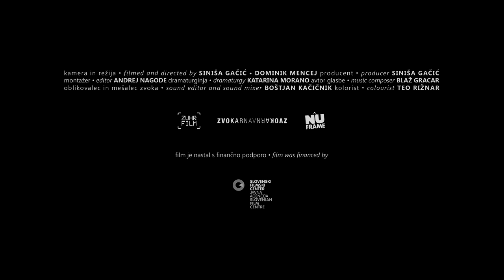Büyümek - Fragman - 8. AB İnsan Hakları Film Günleri